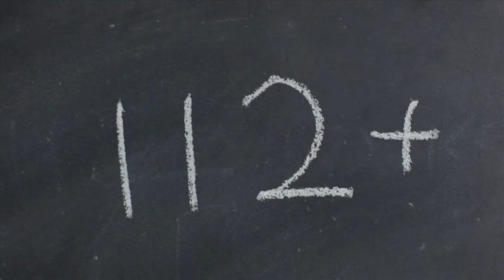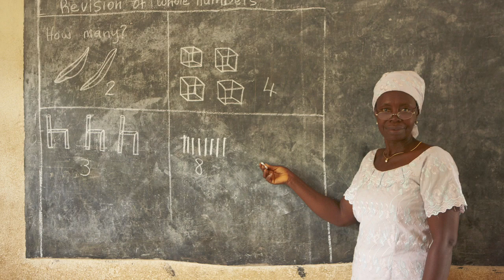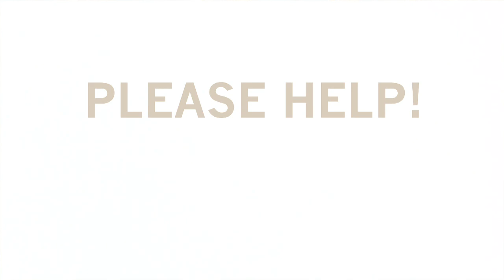Lungi School- Sierra Leone- Africa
Stills are from part of a BMI airline shoot I was commissioned to do. Where Airline staff are fund-raising to get built an extra classroom block and education supplies for a village school. My son Laurence was moved by the images to compose and record this music so I could create extra awareness for the hardship the kids go through- just to get an education. If you are moved to help!
all information on how to help in on that web site
Thanks to Capt Richard Evans and his crew, plus Musa Conteh and Ink Publishing- your an inspiration!